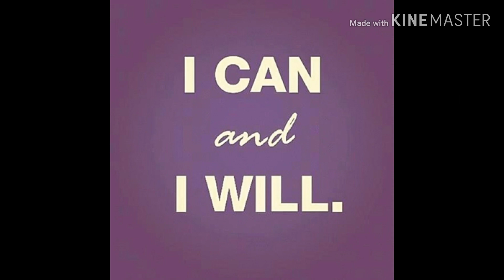ആനയെ നിങ്ങൾ സ്വപ്നത്തിൽ കണ്ടാൽ സംഭവിക്കൻ പോകുന്ന മാറ്റങ്ങൾ meaning of dream elephant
annaye sopnathil kandal

aanaye swapnathil kandal islamil

aanaye swapnam kandal islamic

aanaye swapnam kandal islamic speech

aanaye sopnam kandal

meaning of dream elephat dream,dream malayalam,malayalam